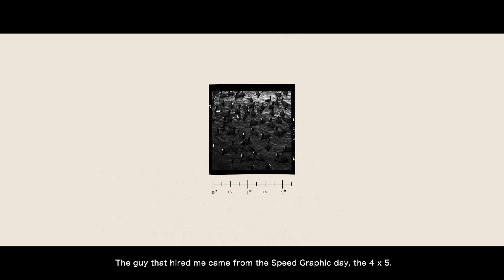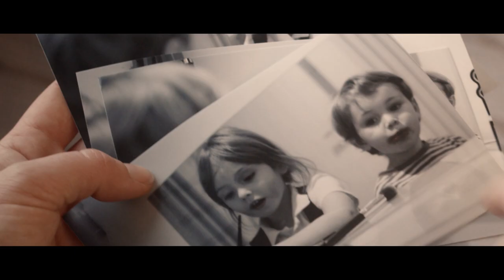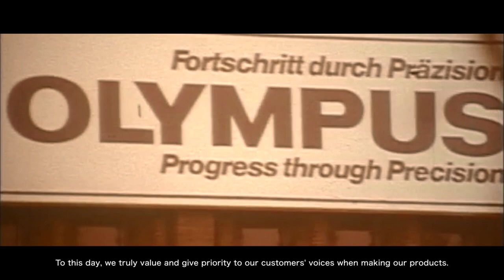Olympus 100th Year Anniversary Documentary: A Great Moment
In 2019, Olympus celebrates its 100th anniversary. In commemoration, a trio of short documentary videos have been released, each focusing on one of our primary businesses - Medical, Imaging (consumer cameras), and Scientific Solutions.

This short documentary showcases Olympus pioneers, a used camera shop technician, and a Pulitzer Prize-winning photographer who share the story of Olympus cameras and give their insight on how Olympus influenced the world of photography.